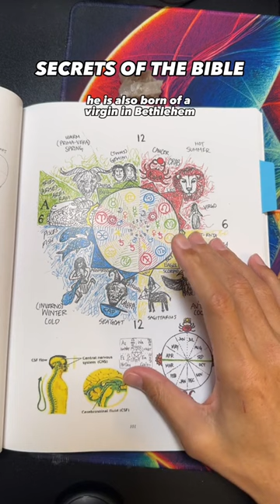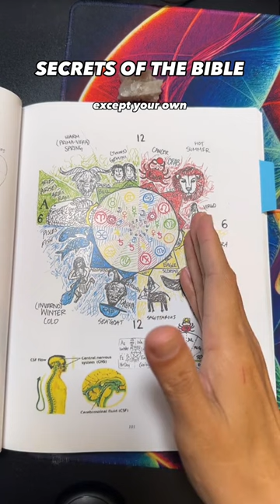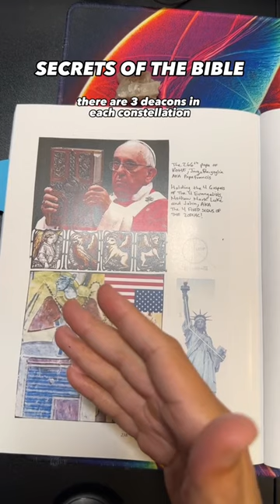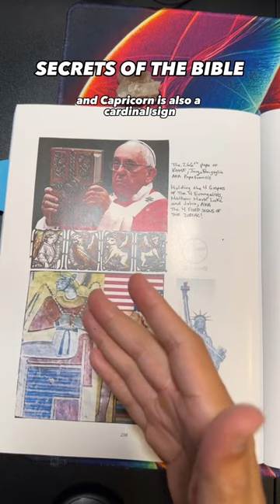Secrets of the Bible (Religion) - Esoteric Energy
In this video, I'm discussing the truth and how it can set you free. Religion can be a source of comfort or stress, but the truth is that it doesn't matter what religion you believe in. The truth is the same for all of us, no matter what our beliefs.

In this video, I'm discussing the truth and how it can set you free. Religion can be a source of comfort or stress, but the truth is that it doesn't matter what religion you believe in. The truth is the same for all of us, no matter what our beliefs. So in this video, I'm discussing the truth and how it can set you free. Religion can be a source of comfort or stress, but the

Inspired by PowerfulJRE, JoeGaia, Christina Lopes, DPT, MPH, and Eckhart Tolle.

EmbodimentCelestial Etsy Store -

Inspired by The Scientific Way to Raise Your Vibrations Instantly! | Nikola Tesla

Inspired by "Once you unlock the third eye, reality is yours” (ancient method)

Inspired by The Seven Stages To "Full Enlightenment"

Inspired by The Origin of Consciousness – How Unaware Things Became Aware

Inspired by [CLASSIFIED] "Only a Few People On Earth Know About It"

On Embodiment Celestial we will go through how to open your reality , theosophical society, intelligent energy, global awakening, lightworker, and law of one.